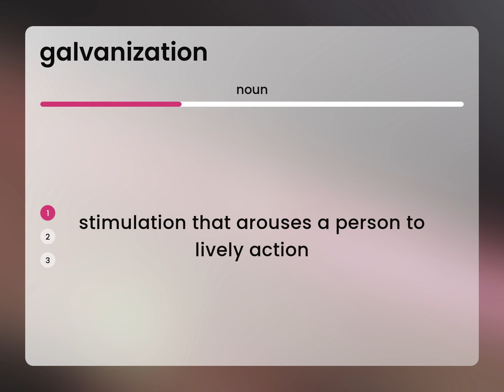Galvanization • what is GALVANIZATION definition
Definition of GALVANIZATION

Susan Miller (2023, May 4.) Galvanization in the dictionary